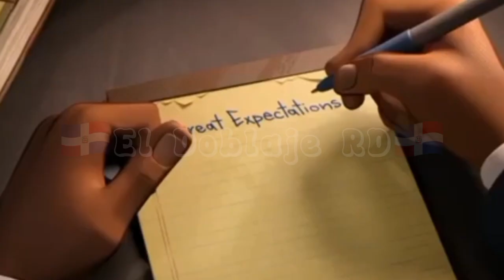||Spider-Man Ñema🤣(el ahitiano )Doblaje Dominicano🇩🇴|el Doblaje rd🤣🐓